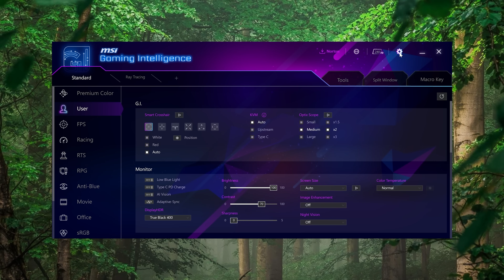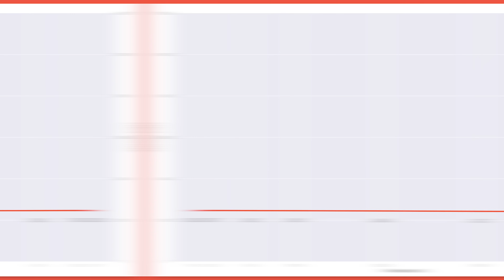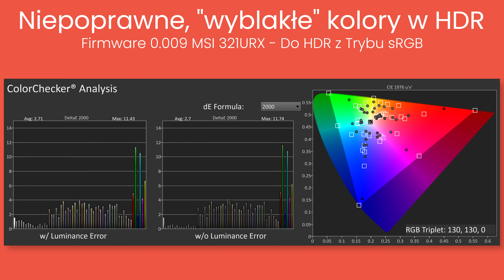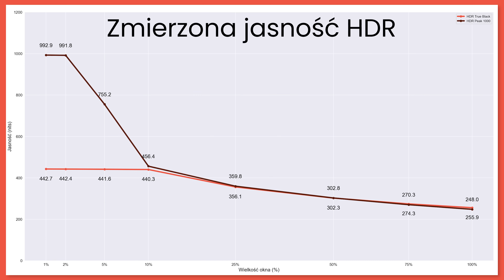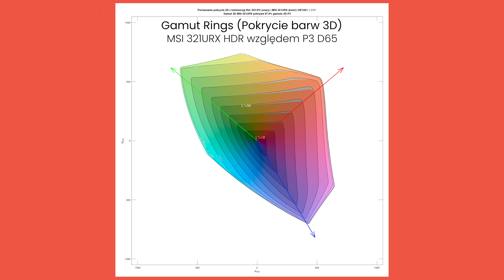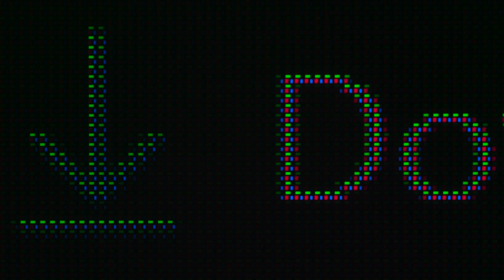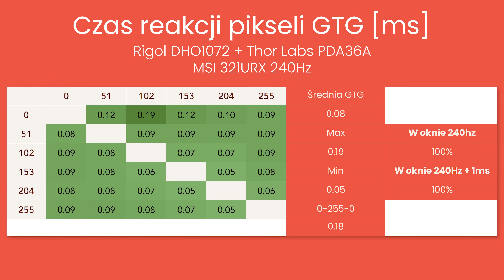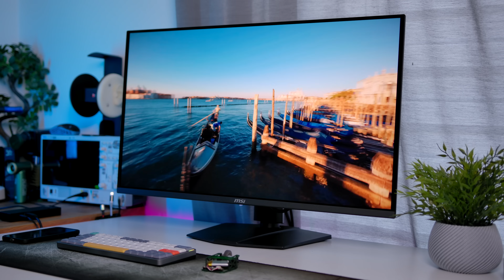MONITOR OSTATECZNY POWSTAŁ - 32” 4K 240HZ QD-OLED | Recenzja MSI 321URX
Monitor z odcinka ➡️
🛒 MSI MAG 321UPX (Odrobinę tańsza wersja bez ładowania 90W po USB-C i funkcji Gaming Intelligence, identyczny panel) ➡️

Najbliższa konkurencja (Jeszcze słabo dostępna w Polsce, ale warto ją sprawdzić) ➡️
🛒 Dell AW3225QF ➡️ (Jeszcze niedostępne na Morele)
🛒 Asus PG32UCDM ➡️ (Jeszcze niedostępne na Morele)

Monitor 32” 4K 240Hz OLED to na papierze monitor niemal perfekcyjny. Dobra wielkość, idealna rozdzielczość, wysokie odświeżanie i wszystkie plusy paneli OLEDowych. Jednak realia są troszkę inne i jak wszędzie i tutaj znajdziemy pewne minusy o których trzeba wiedzieć, przed zakupem takiego sprzętu.

0:00 Wreszcie jest nowy król
00:35 UWAGA! Zaktualizujcie firmware
1:09 Kolory, jasność, ustawienia polecane, HDR, minusy
9:08 Zmiana w subpikselach, ostrość obrazu
10:06 Granie, Input Lag, Smużenie, G-Sync,
13:48 Konkurencja i jak zmienia się rynek

Pozdrawiamy!